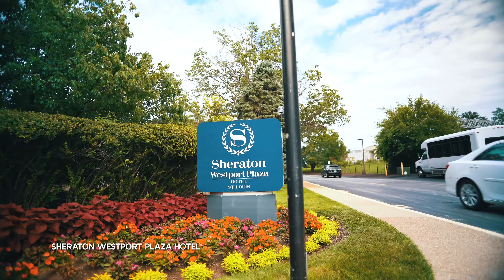Sheraton Hotel - Great Opportunities